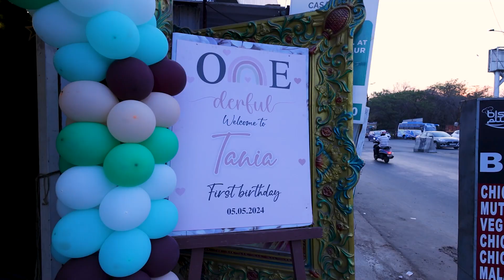|| BABY GIRL TANIA'S 1st BIRTHDAY ||CINEMATIC VIDEO BY INFINITY PHOTOGRAPHY||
SONG : open eye beautiful song by karra
Nepalipirate